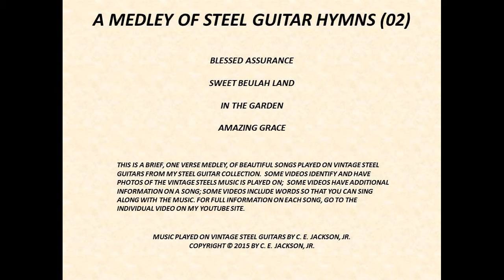A MEDLEY OF STEEL GUITAR HYMNS (02): PLAYED BY C. E. JACKSON, JR.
A MEDLEY OF STEEL GUITAR HYMNS (02)
PLAYED BY C. E. JACKSON, JR.
ON VINTAGE STEEL GUITARS